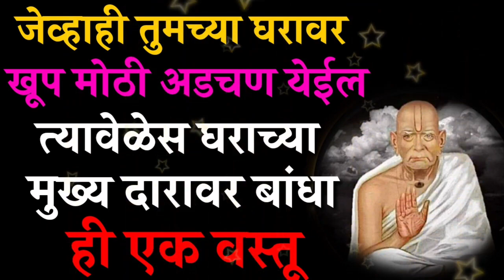जेव्हाही घरावर खूप मोठी अडचण येईल तेव्हा घराच्या मुख्य दारावर बांधा ही एक वस्तू Marathi Motivational